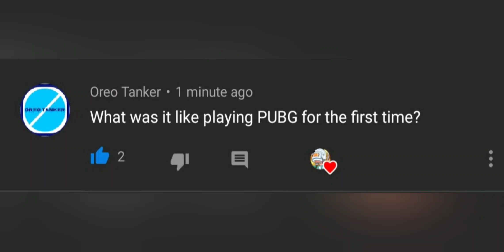My First Time Playing PUBG MOBILE.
Help me make Better content by Donating!

Busines Inquires

COD MOBILE: OM丨TeaZea